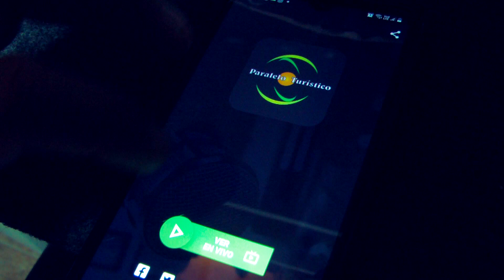Lucero del Monte: turismo rural en Curuzú Cuatiá, Ctes. - Programa Paralelo Turístico 892 Bloque 03